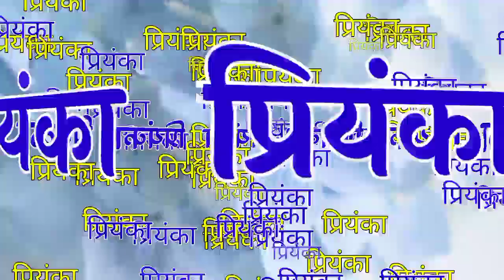प्रियंका नाम की शयरी ! priyanka name ringtone | priyanka name status | priyanka shayari ringtone